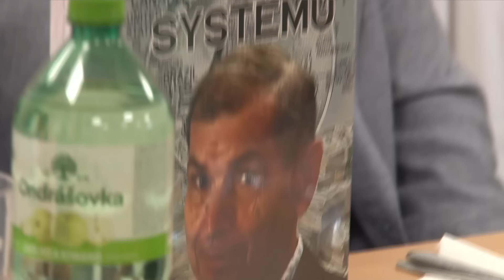Diskuse s Hynkem Kmoníčkem, Petrem Blahynkou a dalšími